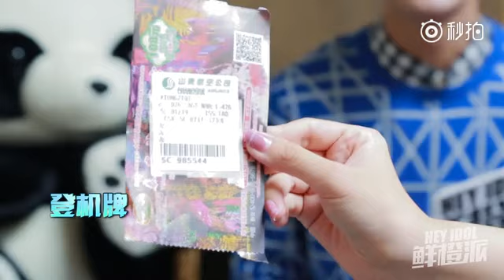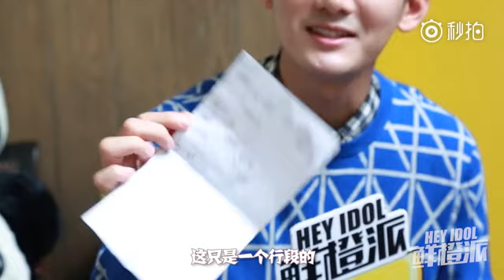170726 鮮橙派「橙寶翻包記」(SpeXial-Dylan熊梓淇)